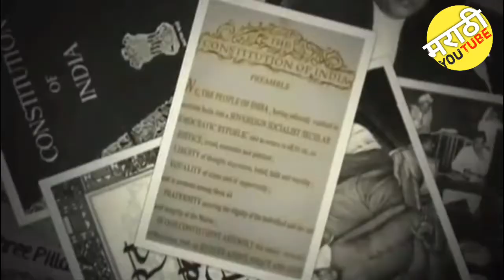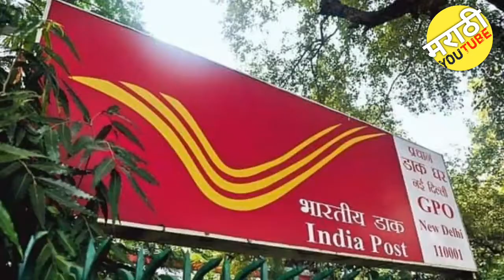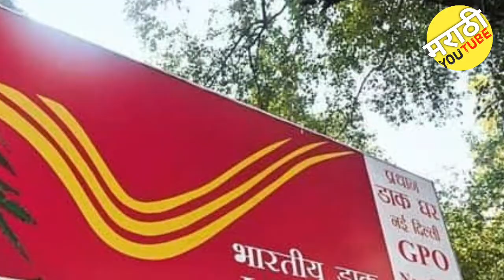Amazing facts About India In Marathi | भारताबद्दल काही आश्चर्यकारक गोष्टी Marathi facts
मंडळी मागील काही विडियो मध्ये आम्ही FactsMarathi तुम्हाला विविध देशा बद्दल माहिती सांगत आलो आहोत आणि त्या सर्व वीडियो ला तुम्ही चांगल्या प्रकारे प्रतीसाद दिला त्या बद्दल सर्वांचे धंन्यवाद
आज आम्ही तुम्हाला आपल्या भारत देशा बद्दल काही खास माहिती सांगणार आहोत जे बहुतेक जनांना माहित ही नसेल
एक भारतीय नागरीक होण्याच्या नात्याने आपल्या सर्वांणा हे माहित असणे गरजेचे आहे.
म्हणून आम्ही घेउन आलोय "कुछ अनसुनी बाते

Google.com
Pixabey.com